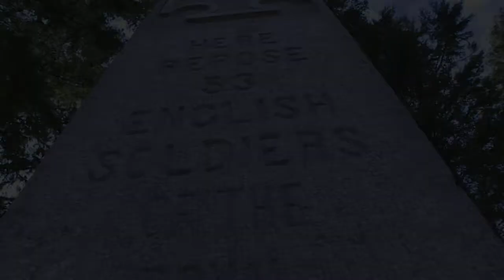In Mons, the first and last British WWI casualties rest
In the St Symphorien war cemetery, near the city of Mons in Belgium, rest the first and last British casualties of First World War, just a few metres apart.